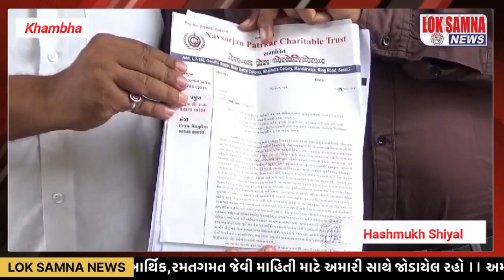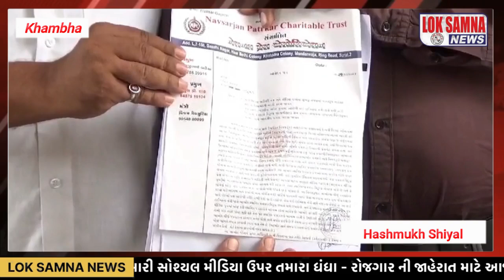સુરત નેશનલ પ્રેસ આસોસીશન દ્વારા કલેક્ટર ને આપ્યુ આવેદન